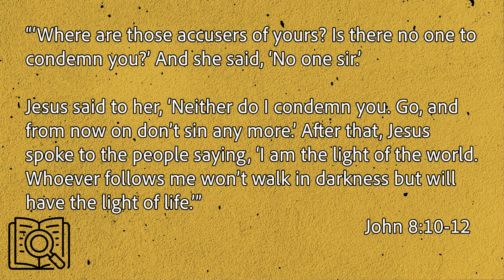LENT | The World Changing Message of Jesus: I Am | Session 2